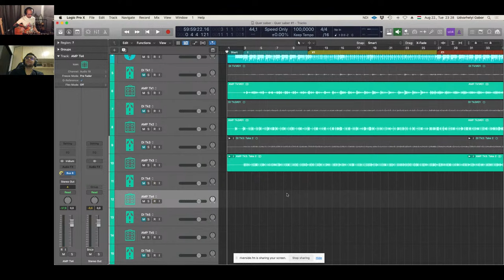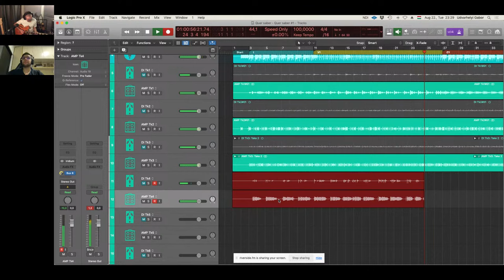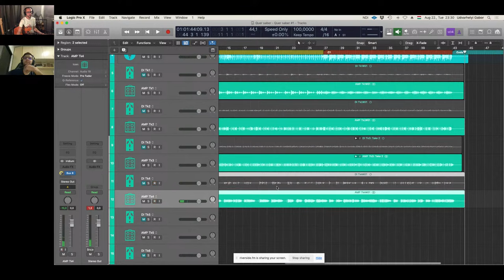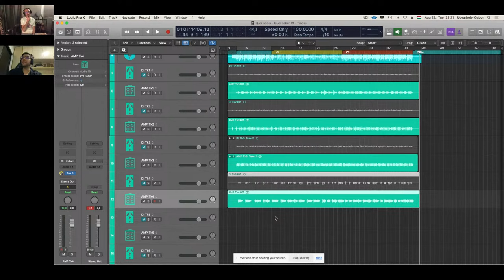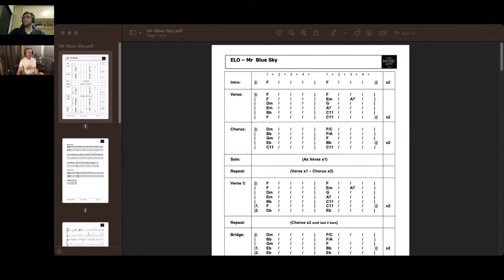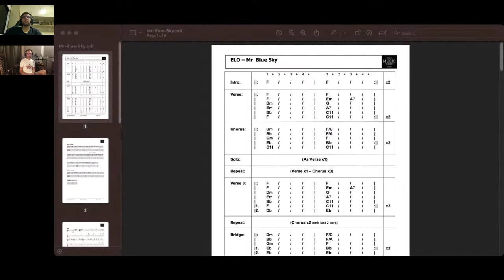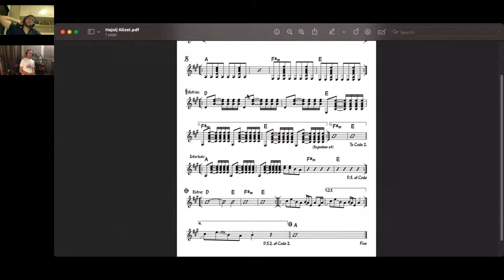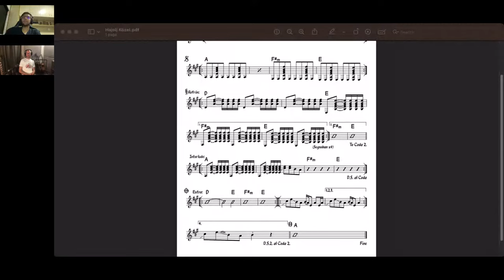The Power of Unlimited Recording: Guitar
Join us live to listen to the talented Gabor Udvarhelyi on 8/22! Gabor will walk through everything you need to know about working with session guitarists in addition to sharing many tips and tricks for improving your play.